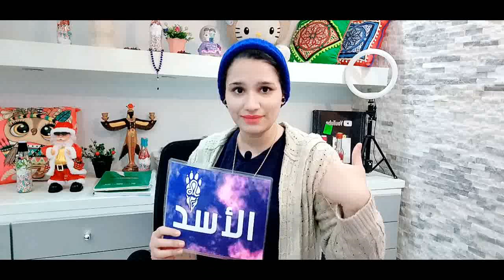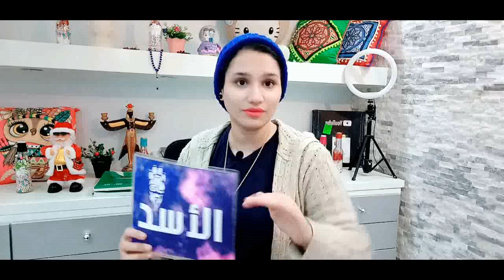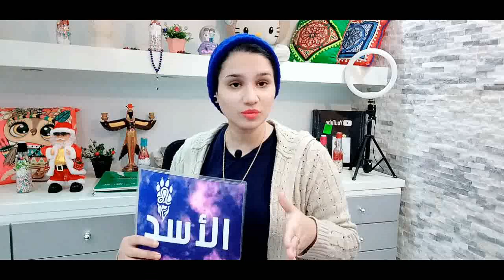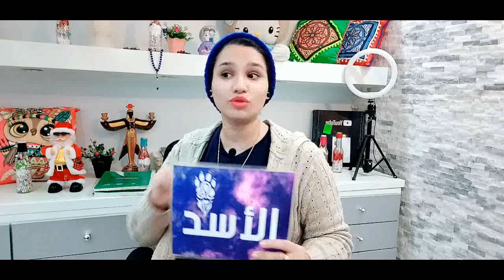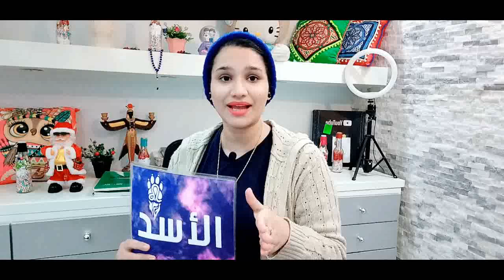برج الاسد وتوقعات الاسبوع الثاني من شهر فبراير 2022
كيف تعرف برجك ؟ ...
برج الحمل
( 21 مارس شهر 3 – 20 أبريل شهر 4 )
برج الثور
( 21 أبريل شهر 4 – 21 مايو شهر 5 )
برج الجوزاء
( 22 مايو شهر 5 – 21 يونيو شهر 6 )
برج السرطان
( 22 يونيو شهر 6 – 22 يوليو شهر 7 )
برج الأسد
( 23 يوليو شهر 7 – 22 أغسطس شهر 8 )
برج العذراء
( 23 أغسطس شهر 8 – 22 سبتمبر شهر 9 )
برج الميزان
( 23 سبتمبر شهر 9 – 22 اكتوبر شهر 10 )
برج العقرب
( 23 أكتوبر شهر 10 – 21 نوفمبر شهر 11 )
برج القوس
( 22 نوفمبر شهر 11 – 21 ديسمبر شهر 12 )
برج الجدي
( 22 ديسمبر شهر 12 – 20 يناير شهر 1 )
برج الدلو
( 21 يناير شهر 1 – 19 فبراير شهر 2 )
برج الحوت